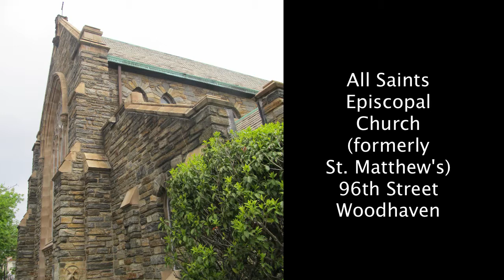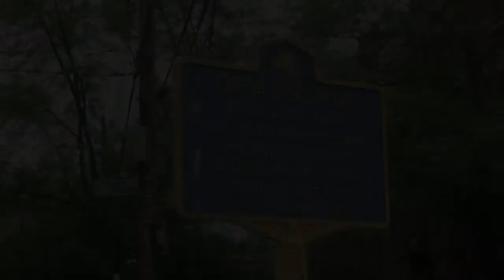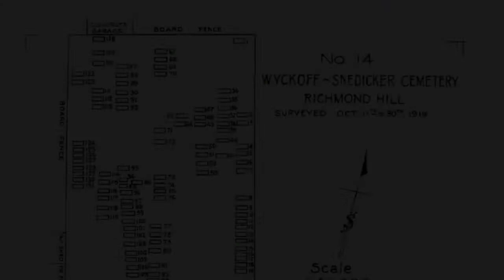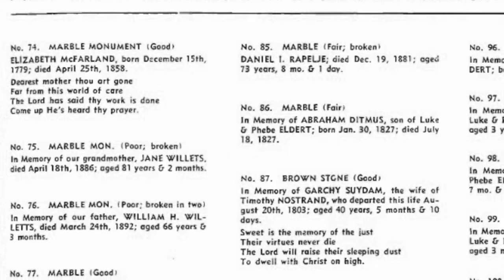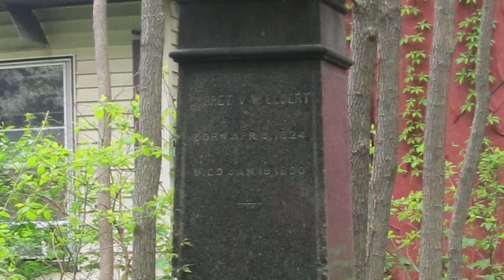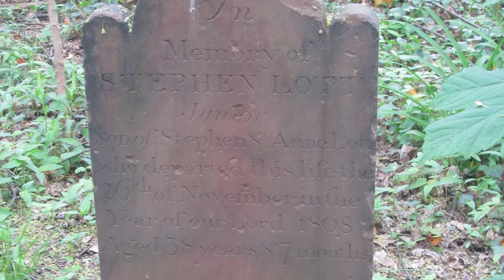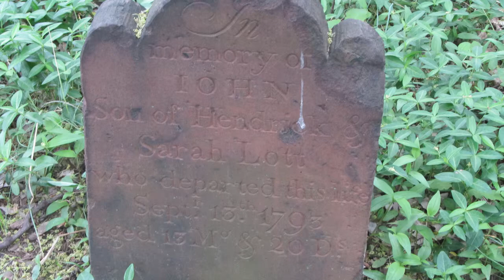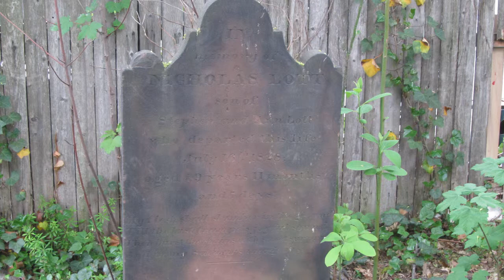All Saints Episcopal Church (formerly St. Matt's) *and* Wyckoff-Snediker Cemetery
An extended conversation with The Rev. Dr. Norman Whitmire, Jr., Rector of All Saints Episcopal Church (formerly St. Matthew's on 96th Street) -- they will be having their consecration mass on Friday October 25th at 7 PM.  We also speak at length about the famous and historic cemetery sitting behind the church.